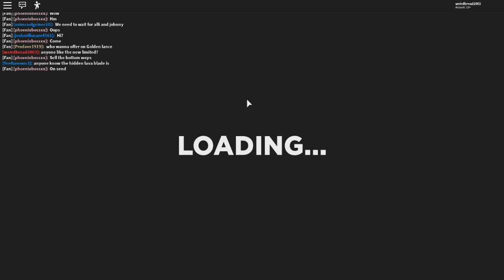*INSANE* I GOT THE NEW LIMITED RAINBOWFROST! *EXCLUSIVE ITEM* (ROBLOX TRASURE QUEST NEW UPDATE)